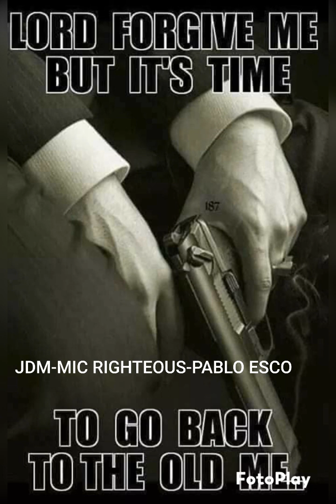JDM X MIC RIGHTEOUS X PABLO ESCO REGGAE CALYPSO